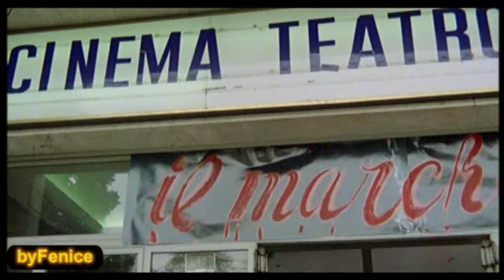Al cinema di borgata - Alberto Sordi e Rossana Di Lorenzo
Tratto dal "Comune senso del pudore" del 1976. Il film si impronta su 4 episodi che girano sui tanti discussi articoli 828 e 829 del Codice Penale italiano